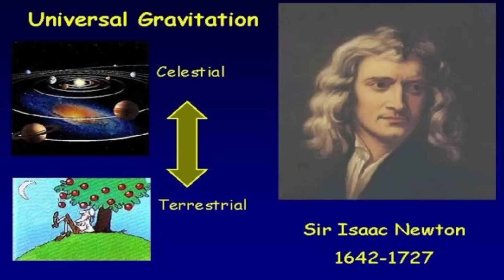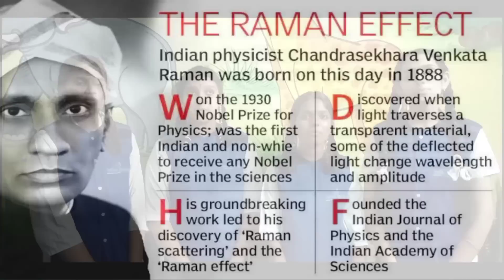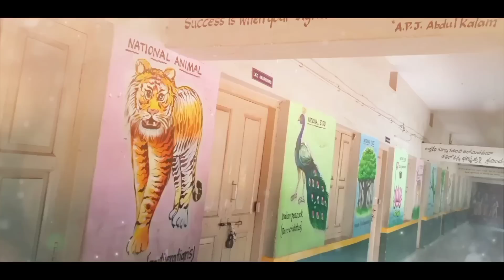Scientific Symphony: Indian Springs Original Song Honoring 16 Scientists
Song on Scientists: About 16 scientists and their contributions towards science.

Liricist       : P Surya Kumari
Editor         :N. Vishnu Saketh:X Std
Composer : V  Vennela Sri Varshini:IX Std
Singers      :V Vennela Sri Varshini:IX Std
                     Suseela :IX Std
                    Mounika :IX Std&
                    Krishna Samhitha :IX Std
                    of Indian Springs school.
                    Visakhapatnam.

All rights to the music, lyrics, and performance are reserved by the creators mentioned above. This content is solely for educational and entertainment purposes.

పల్లవి :

జ్ఞానమే
విజ్ఞానమే అందించలే ఆనందమే
అజ్ఞానపు నిశీధిలో చిరుదివ్వెను వెలిగించిన మన మన గొప్ప శాస్త్రవేత్తలు

చరణం:1

చమురు దివ్వె స్థానంలో విద్యుత్తు వెలుగులు నింపిన మన థామస్ ఆల్వా ఎడిసన్
వసుధయే ఐస్కాంతమని గురుత్వాకర్షణ సిద్ధాంతం ఇచ్చిన న్యూటన్ మహాశయ
దూరవాణిని కనిపెట్టి మన బంధాలను దృఢపరిచిన గ్రహం బెల్.
                       "   జ్ఞానమే "

చరణం:2

అంటువ్యాధుల నివారినణితో రోగాలకు చెక్కుపెట్టిన రసాయన శాస్త్రవేత్త లూయిస్ పాశ్చర్
మానవ మేధస్సుని మించి విజ్ఞానం నిల్వచేసే కంప్యూటర్ కనిపెట్టిన చార్లెస్ బాబేజ్
కాంతి పరిక్షేపాన్ని మనకు పరిచయం చేసిన మన సీవీ రామన్
                      ‌‌     "జ్ఞానమే"

చరణం:3

మన రేఖా గణితవేత్త శ్రీనివాస రామానుజన్ అణు విచ్చేదన వివరించిన హోమి బాబా
తొలిసారిగా నది పైన ఆనకట్టను కట్టిన మోక్షగుండం విశ్వేశ్వరయ్య
జీవ, వృక్ష, భౌతిక శాస్త్రాలలో మేటి జే.సీ బోస్

                           " జ్ఞానమే"

చరణం: 4

శుశ్రుత ,చరక ,ఆర్యభట్ట మొదలవు నేటి మిస్సైల్ మాన్ ఏపీజే అబ్దుల్ కలామ్
ఆవిరి ఇంజన్ కనిపెట్టి రైలు బండిని నడిపించిన శాస్త్రవేత్త జార్జ్ స్టీఫెన్సన్
సాపేక్ష సిద్ధాంతాన్ని మనకు బోధనా చేసిన మన ఐన్స్టీన్

                            "జ్ఞానమే"